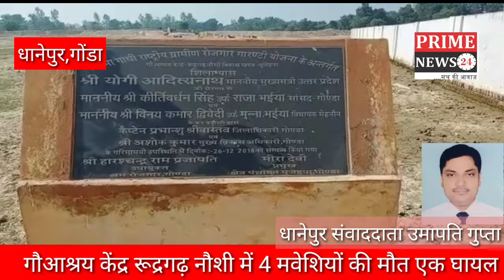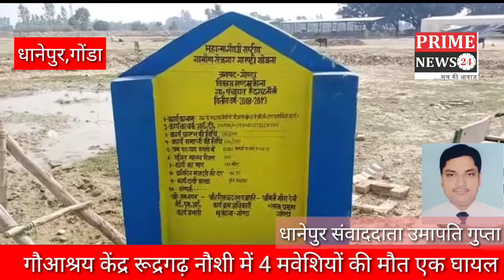केंद्र रूद्रगढ़ नौशी में 4 मवेशियों की मौत एक गंभीर रूप से घायल कर्मी नदारद